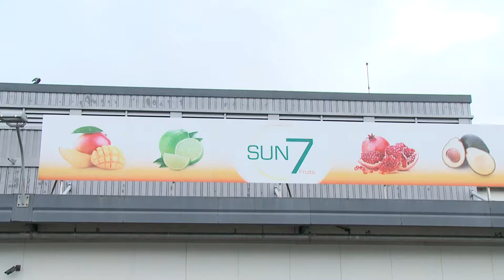Grossiste, livraison, importateur de fruits et légumes : SUN 7 FRUITS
L'entreprise SUN 7 FRUITS est un grossiste en fruits et légumes spécialisé en importation et exportation. Présent au marché international de Rungis, nous livrons et faisons mûrir vos fruits.